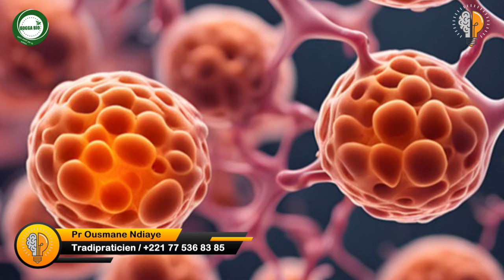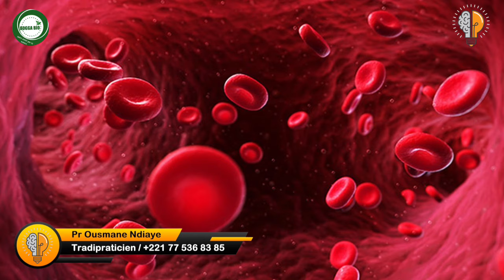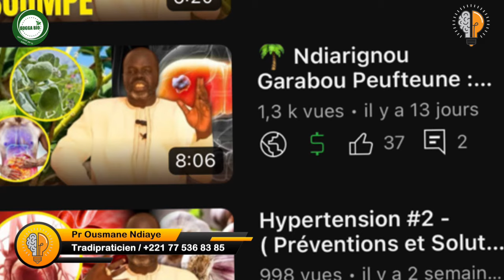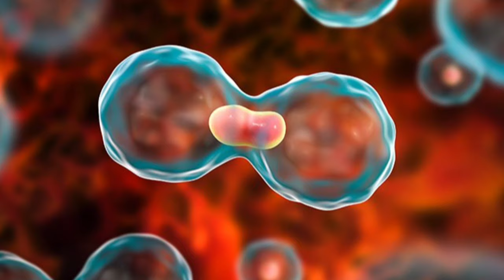Cancer #2 - ( Préventions et Solutions ) - Pr Ousmane Ndiaye - SAMA XALAAT TV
🛑 🌿 **Bienvenue sur notre chaîne SAMA XALAAT TV!** 🌿
Dans cette vidéo exceptionnelle, nous vous parlons du ** Cancer **

- Le cancer est une maladie caractérisée par une croissance incontrôlée de cellules anormales dans le corps. Ses causes sont multiples et peuvent inclure des facteurs génétiques, comme les mutations héréditaires des gènes BRCA1 et BRCA2 qui augmentent le risque de certains cancers, notamment ceux du sein et des ovaires.
D'autres facteurs de risque incluent l'exposition à des substances cancérigènes telles que le tabac, l'amiante et certains produits chimiques industriels, ainsi que des choix de mode de vie, comme le tabagisme, une alimentation déséquilibrée, l'abus d'alcool, l'obésité et le manque d'exercice.
Des infections, comme celles causées par le virus du papillome humain (VPH) ou le virus de l'hépatite, et des facteurs environnementaux, tels que l'exposition aux rayons ultraviolets ou à la pollution de l'air, contribuent également au développement de certains cancers.

- Les conséquences du cancer sont variées et affectent divers aspects de la vie des patients. Sur le plan physique, la maladie peut provoquer des douleurs, de la fatigue, une perte de poids, et d'autres symptômes en fonction de son type et de son stade.
Psychologiquement, le cancer peut générer un stress émotionnel important, entraînant de l'anxiété et de la dépression pour les patients et leurs familles. Les traitements, tels que la chirurgie, la radiothérapie, la chimiothérapie et l'immunothérapie, peuvent être coûteux, causant des difficultés économiques et des effets secondaires notables, tout en limitant la capacité du patient à travailler, ce qui a des répercussions financières.

- Le cancer a également un impact à long terme sur la qualité de vie.
Les patients peuvent souffrir de limitations physiques, de troubles cognitifs et de changements dans leur vie sociale et professionnelle. Même après un traitement réussi, il existe un risque de récidive, nécessitant une surveillance médicale continue.
Cette réalité impose une vigilance constante et peut influencer profondément la vie des patients et de leurs proches, affectant leur bien-être général sur une longue période.

🔔 **Activez les notifications** pour être le premier informé de nos nouvelles publications.
📢 **Partagez cette vidéo** avec vos amis et votre famille pour leur faire découvrir la richesse des traditions sénégalaises.
Merci pour votre soutien et à très bientôt pour de nouvelles découvertes !